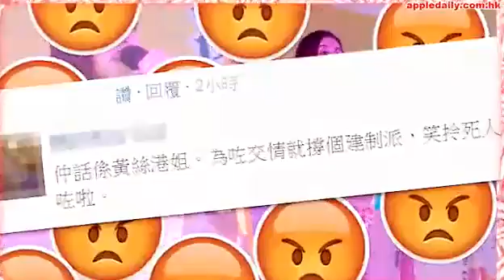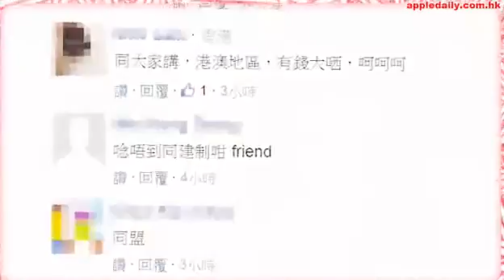四太選戰 麥明詩站台唱《我願意》